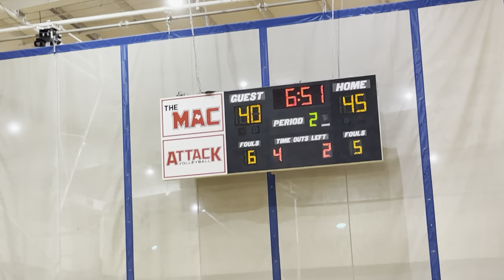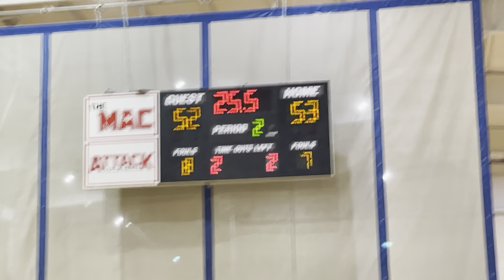Centex Attack 13U vs Hoop Society - 2nd half & OT